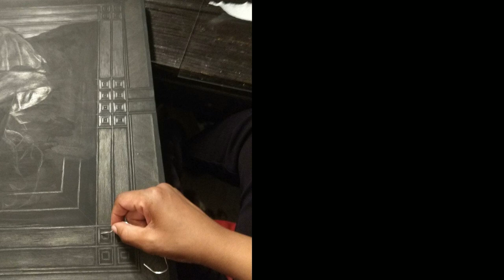Dared To Be ... A Silverpoint Soulful Experience Promo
“Imagine the images of the movers, shakers and performers of the amazing Essence Festival  portrayed in a way that no one has ever seen before. Images of contemporary portraits created and celebrated in precious metal, Silverpoint.
“Dared To Be...” is a series of artwork created by the visual artist, D. Lammie-Hanson. This series features exquisitely and meticulously drawn portraits rendered exclusively from pure silver wire.
Lammie-Hanson would like the opportunity to showcase this series in celebration with the Essence Festival’s Silver Anniversary in New Orleans in 2019.

 Opening Recep - July 5th 6-9pm